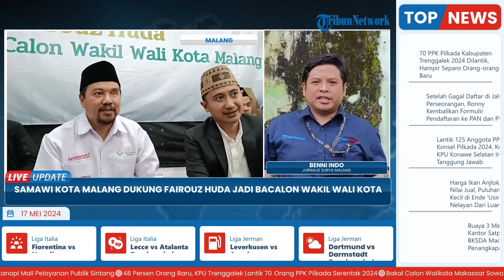Kak Fai Kantongi Dukungan Samawi Malang Maju Bacalon Wawalkot, Beri Kesempatan Anak Muda Memimpin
Laporan wartawan Surya Malang, Benni Indo
TRIBUN-VIDEO.COM- Solidaritas Ulama Muda Jokowi (Samawi) Kota Malang mendeklarasikan dukungan kepada Fairouz Huda sebagai bakal calon wakil wali kota pada Pilkada 2024 di Kota Malang, Kamis (16/5/2024).

Dukungan kepada Kak Fai, sapaan akrab Fairouz Huda, diberikan karena dinilai memiliki rekam jejak yang bagus di kalangan anak muda, santri dan NU.(*)

VP: Latif Gufron